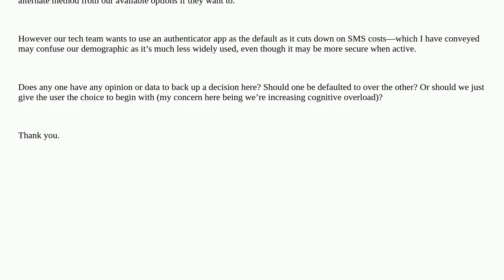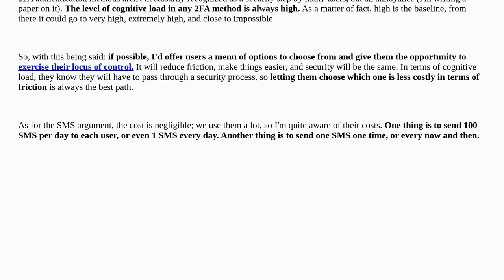Ux: What should the default 2FA method be for a user opening an account?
What should the default 2FA method be for a user opening an account?

A special thanks goes out to the community

  security banking accounts authentication